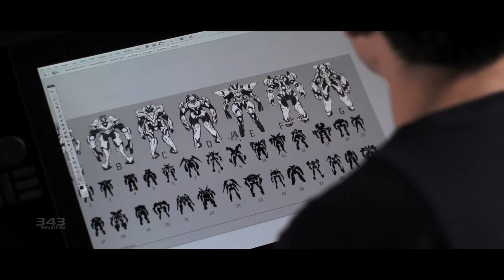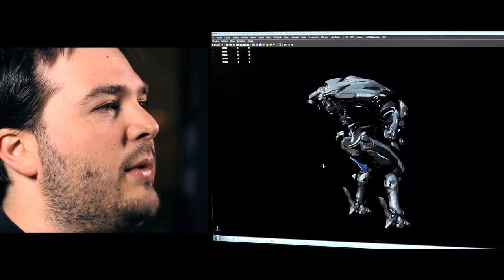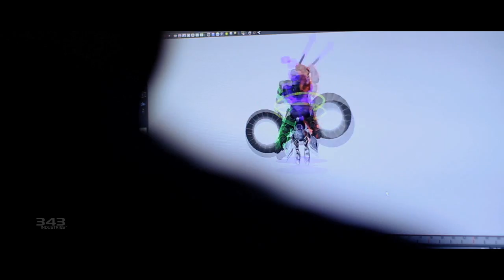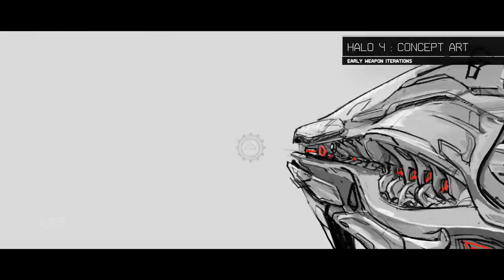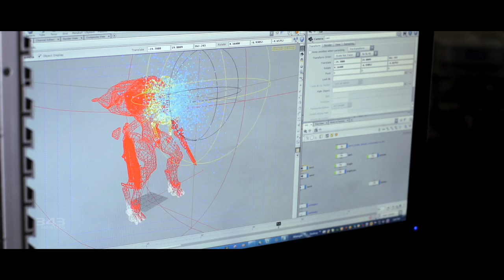Halo 4: Entwicklertagebuch - Return to the Forerunners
Entwicklertagebuch - Return to the Forerunners zu Microsoft's Actionspiel Halo 4. Das Spiel erscheint exklusiv für XBox 360. Weitere Informationen und News zu Halo 4